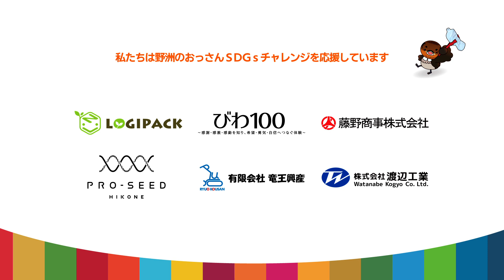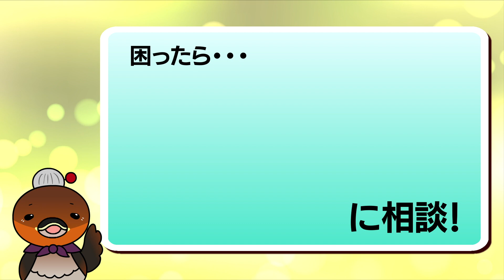2023/12/20放送・知ったかぶりカイツブリにゅーす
野洲のおっさんSDGsニュース 滋賀県保育協議会主催　男性保育士研修会
せんせいとあそぼう

【知ったかぶりカイツブリにゅーす】放送2300回以上の人気テレビ番組！